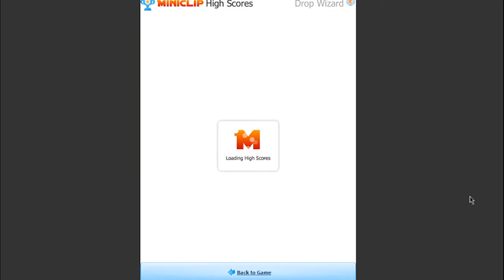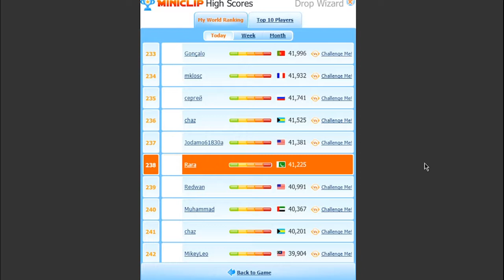Drop Wizard Tower | Level 1 - 5 | Killed Prison Guard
Drop Wizard is a simple game. Such games were popular in 90's like Snow bros. Very easy to play and wonderful to pass time.

Prison Guard Kill at 8:51